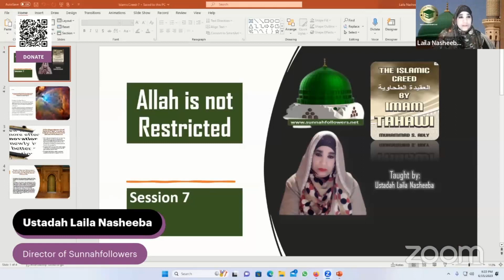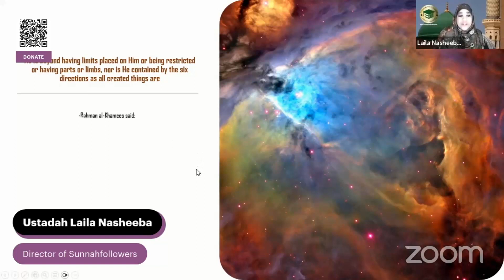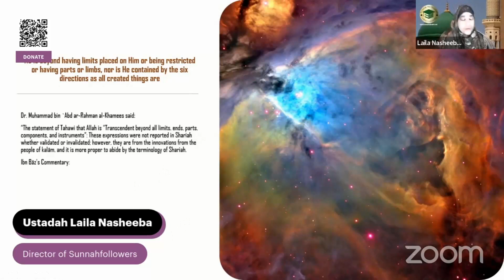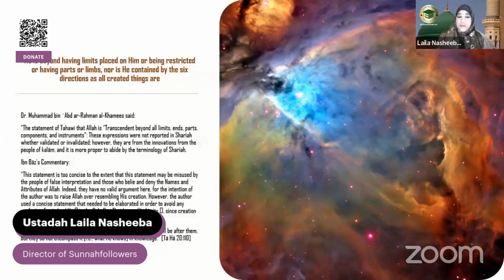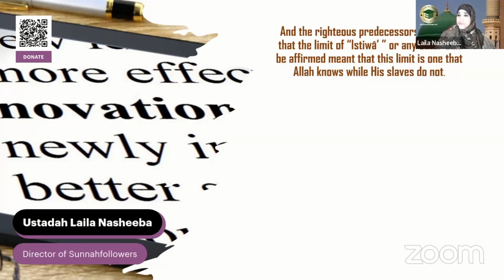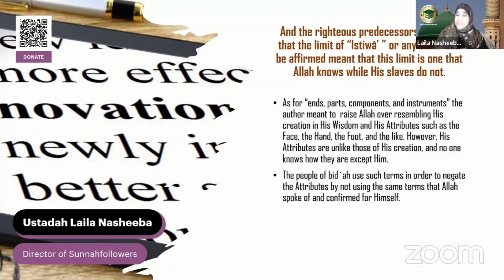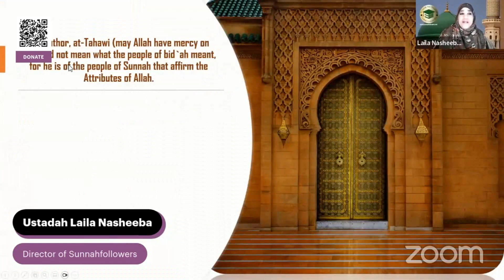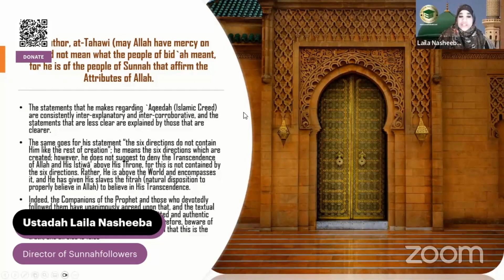The Islamic Creed Session 7